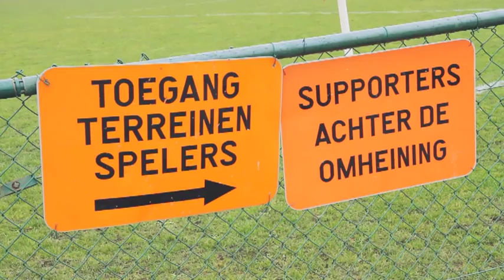Witse voetbal film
eindwerk Witse voetbal